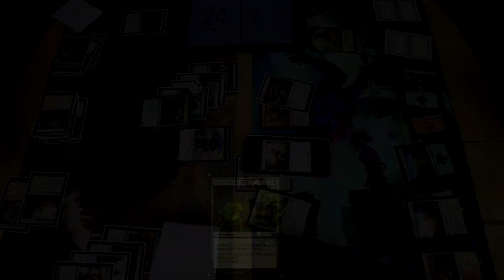Pauper Commander - Satyr Enchanter vs Naya Battlemage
Welcome back to the kitchen top, today we are pitting the powerful Satyr Enchanter vs the versatile Naya Battlemage, who will triumph?

Decklists-
Coming soon because I left my deck somewhere...